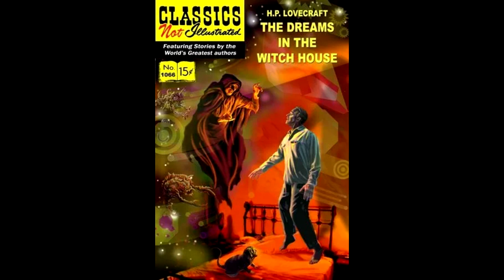สรุปนิยาย The Dreams in the Witch House (1933) | H.P Lovecraft | Spot World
คลิปสรุปนิยาย The Dreams in the Witch-House (1933) นี้เป็นเรื่องที่ 8 ของการสรุปนิยาย  H.P Lovecraft  ของทางช่อง Spot World